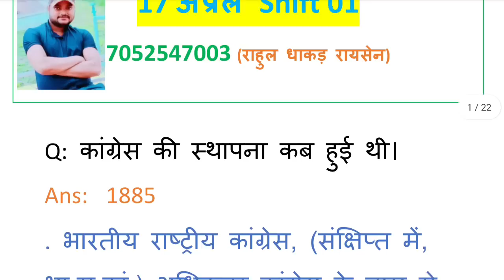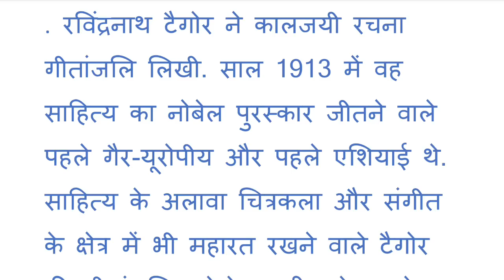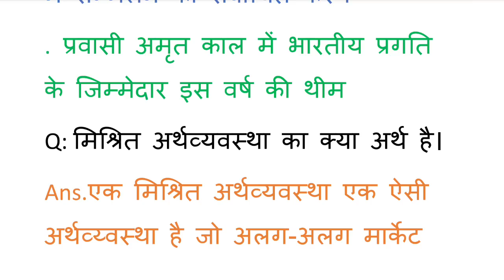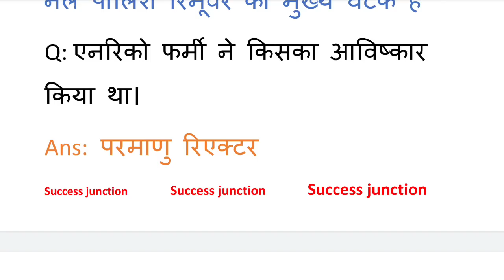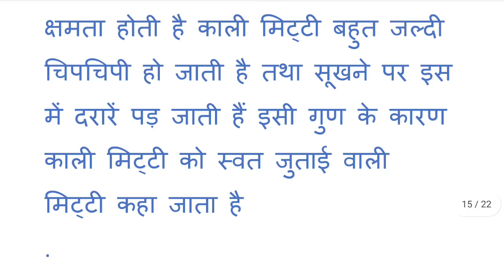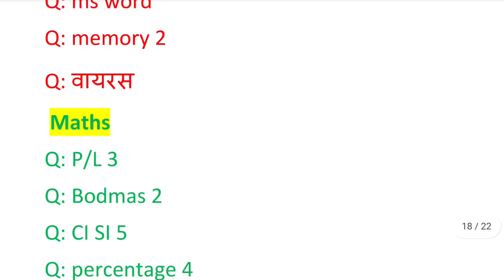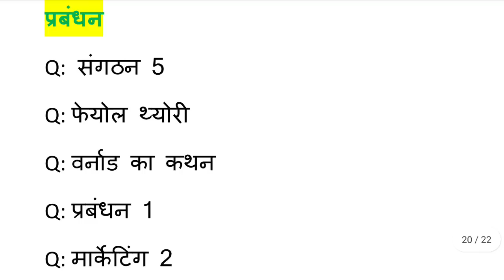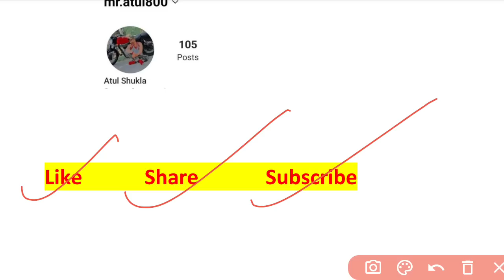MP Patwari 17 April 1st Shift Exam Analysis Maths Reasoning GK computer management Questions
.MP PATWARI 1st  SHIFT QUESTIONS
.MP PATWARI ALL QUESTIONS
.MP PATWARI TODAY ANALYSIS
.MP PATWARI 2023 REVIEW
Royal study exam analysis 16 april
winners institute patwari exam analysis

mp patwari 17 April
17 April patwari exam analysis
17 April mp patwari exam analysis
patwari exam analysis
mp patwari 17 April 1st shift
1st shift mp patwari
mp patwari
latest jobs
Chauhan academy
chauhan academy